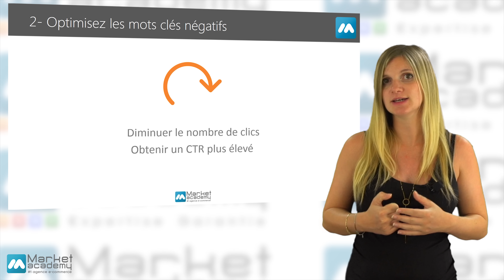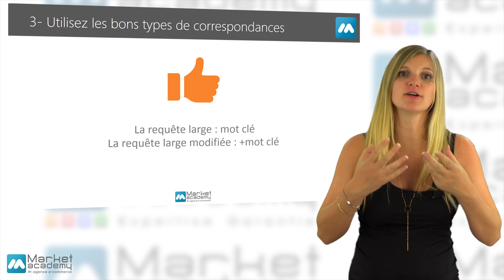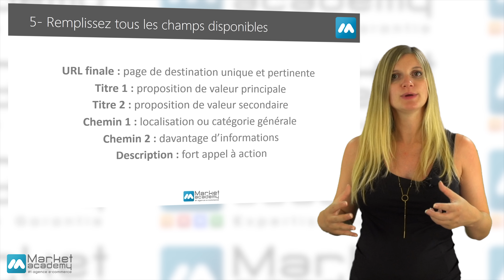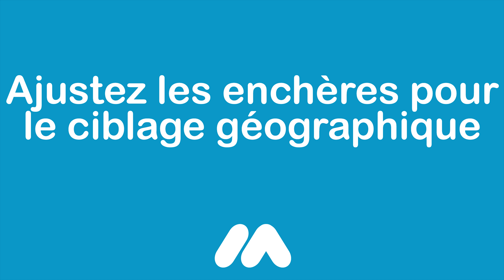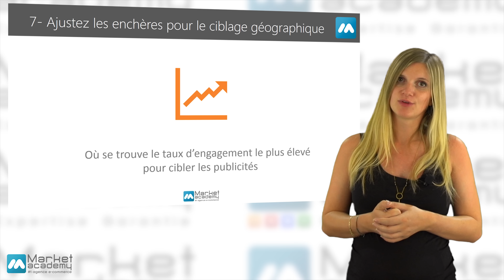Tuto e-commerce - 8 conseils simples pour gagner plus d'argent avec AdWords - M.A. par S.R.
Vous gagnez déjà de l'argent grâce à AdWords mais vous aimeriez en gagnez davantage ? Ce tuto e-commerce et webmarketing vous explique en 8 conseils comment optimiser vos revenus AdWords.

Tuto e-commerce - 8 conseils simples pour gagner plus d'argent avec AdWords - Market Academy par Sophie ROCCO :